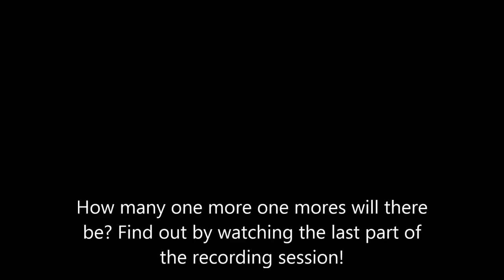"The Perfect Hiding Spot :D" MCS Ep 3 w/ Cam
I love how silly I can get when playing games with friends. Do you guys ever get like that?
I like my hiding spot by the way. If anybody has a better spot to hide on any of the MCS maps, please do tell me!

Links:
None! (GASP!!! :P )